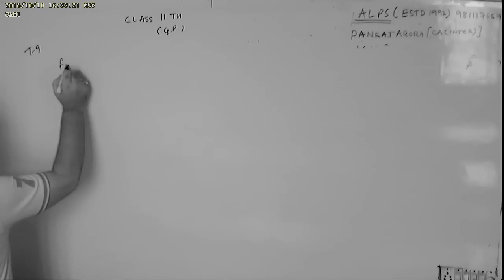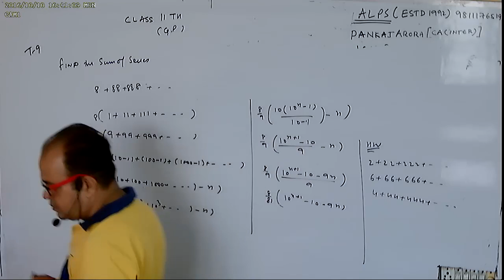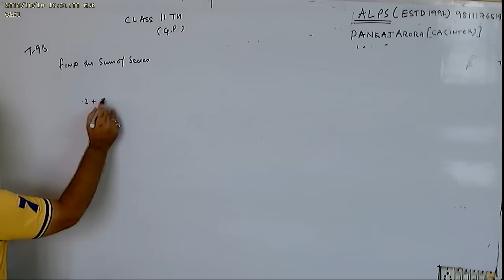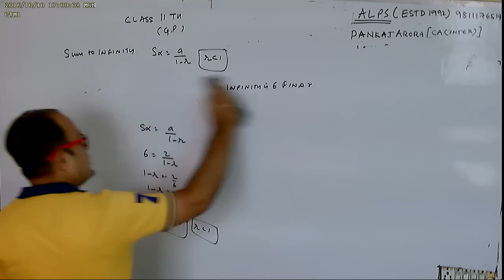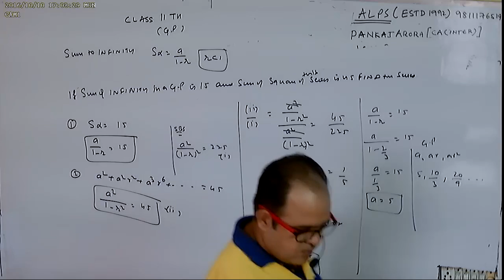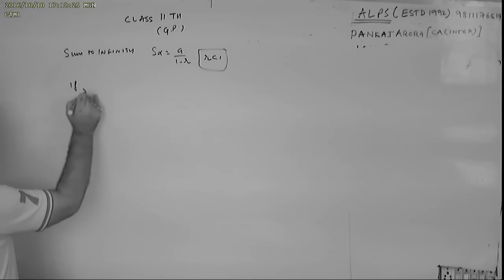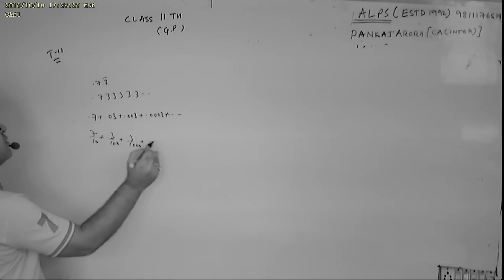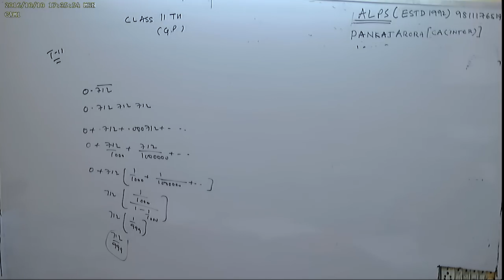CLASS 11TH CH 9 PART 13 SEQUENCE N SERIES GEOMETRIC PROGRESSION ALL NCERT PROBLEM INCLUDED